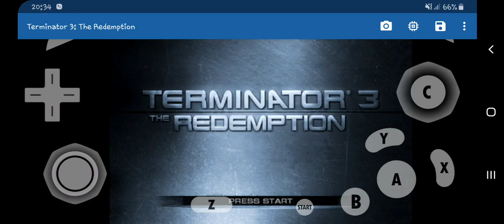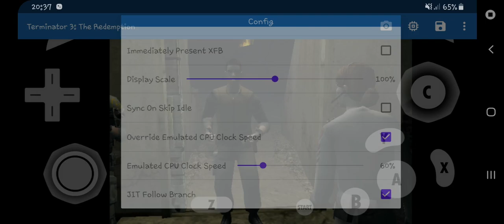Terminator 3: the redemption/ dolphin emulator test/ Samsung galaxy a50/ exynos 9610.